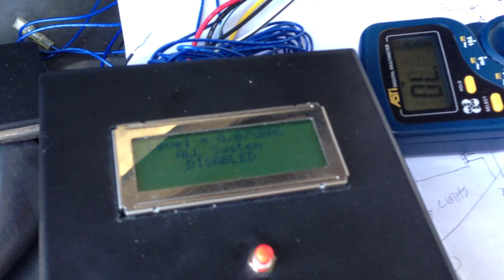Alcohol Breath Analyzer Thesis Test 1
All System Disabled, BAC level exceeds the limit